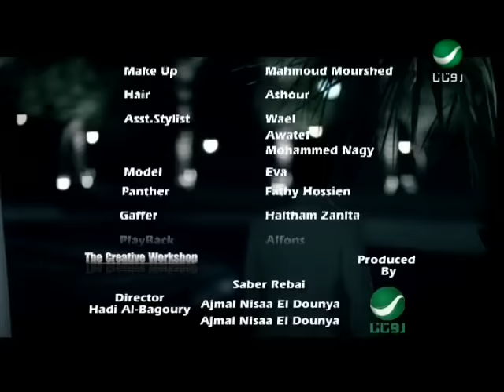Saber El Robaii Ajmal Nisaa El Dounia صابر الرباعى - اجمل نساء الدنيا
اقوى اغانى الفنان التونسى صابر الرباعى